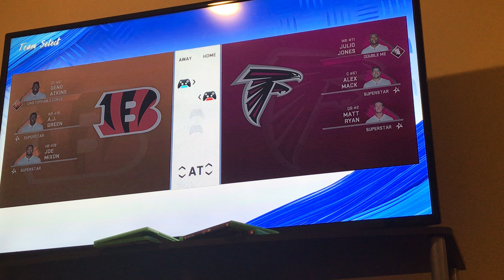SUPERBOWL TOURNAMENT ROUND 1 GAME 8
Welcome to the Madden NFL Tournament under control of Mason Ryan, we see Seth Rollins defend his title for Super Bowl Weekend.